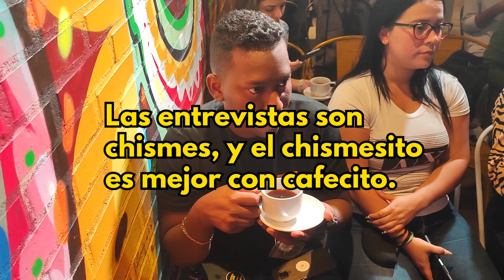Rueda de Prensa del Concierto de CNCO en Venezuela 🇻🇪 | VLOG 10 (Ft. Reggi el Auténtico) 🔥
DNTR DL GNR, Vlog de la rueda de prensa del concierto de CNCO en Caracas Venezuela 2022, featuring Reggi el Auténtico, La melodía perfecta, Leo Mota, Pucho y Tucutu 🔥🇻🇪